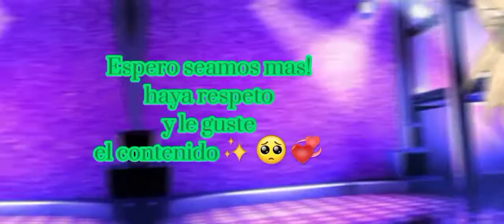Mañana Video de Retos y Preguntas Aprovechen Participar hoy y mañana en el dia en la tarde se hace😁✨